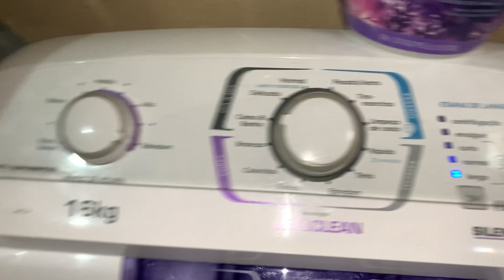7 cobertor lavadora Electrolux silent control com tecnologia jet e clean 16,5kg (LAC17) “modificação